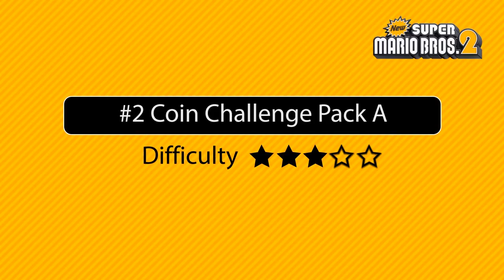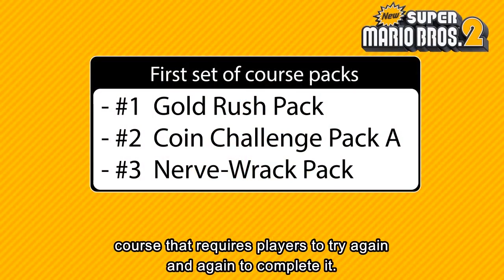New Super Mario Bros. 2 - Nintendo Direct Mini Trailer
Check out a New Super Mario Bros. 2 Nintendo Direct Mini announcing the DLC content for the game.